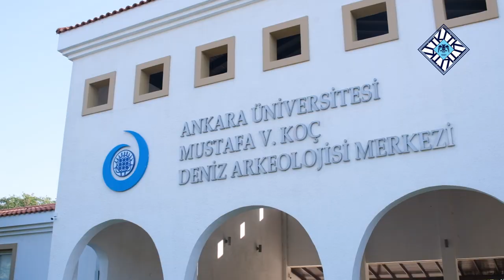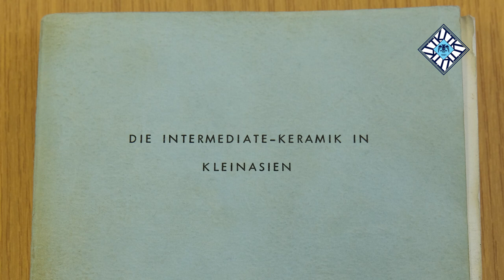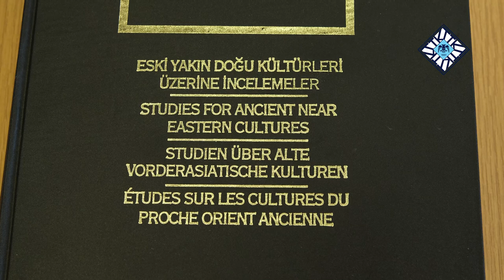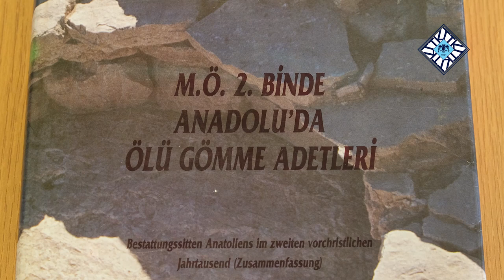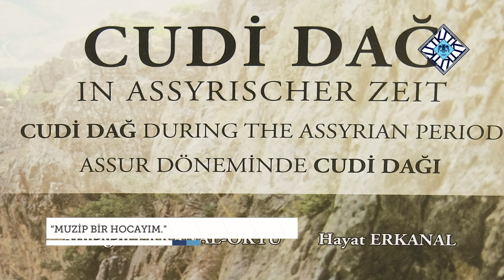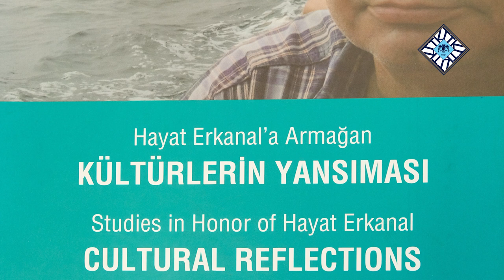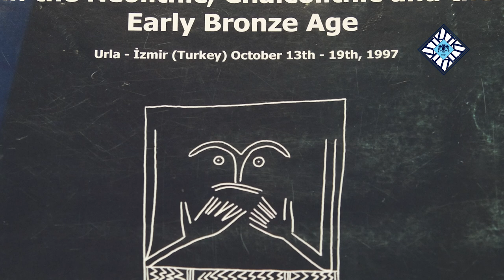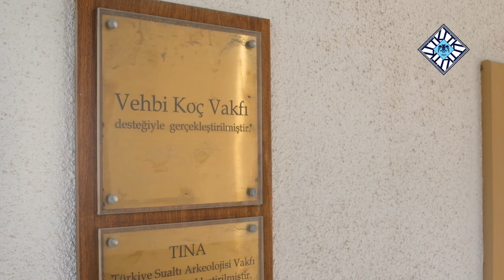YaşayanTarih - Prof. Dr. Armağan Erkanal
Youtube kanalımızın bu haftaki konuğu, Türk arkeolojisine uzun yıllar hizmet veren Prof. Dr. Armağan Erkanal...

00:00 BAŞLANGIÇ
02:02 ÇOCUKLUK YILLARI
05:32 İLKOKUL YILLARI
06:48 BAŞBAKANIN GÖREVİ NEDİR?
08:20 KAYSERİ GEZİSİ
09:58 HATAY MÜZESİ
12:45 “KİMYAGER VEYA BİYOLOG OLMAK İSTEDİM.”
15:38 “KENDİMİ NİMET HANIM’IN BÖLÜMÜNDE BULDUM.”
17:33 “MİHİN HANIM ÖĞRENCİLERE DE ÇOK YARDIMCI OLURDU.”
19:56 “ROL MODELİMİZ ÖZGÜÇLERDİ.”
20:20 İLK KAZI TECRÜBESİ
21:45 “ALMANYA BURSU KAZANDIK FAKAT HİÇ ALMANCA BİLMİYORDUK.”
24:31 “YA YÜZECEKSİN YA BOĞULACAKSIN.”
29:14 “PROF. DR. KURT BITTEL’DAN BOĞAZKÖY’Ü DİNLEDİK.”
30:24 “O, BANA ÇOK İYİ BİR HAYAT DERSİ OLDU.”
37:21 “TÜRKİYE’DE İLK DEFA MÜZECİLİK DERSİ HACETTEPE’DE AÇILDI.”
40:00 “KIZIM SEN KÖSTEBEK YUVASI KAZMIŞSIN, DEDİ.”
43:26 “AKŞAMLARI BİRER KADEH SİRKE İÇİYORDUK.”
46:36 “BEN O GEZİDEN VAŞŞUGANNİ HAYALİYLE GERİ DÖNDÜM.”
47:59 KLAZOMENAİ KAZISI
54:13 “İYİ Kİ GİTMİŞİM.”
57:22 “GİRNAVAZ’DA KAZILARA BAŞLADIK.”
58:50 “ALENEN BİR MEZARLIK SOYGUNUNU GÖSTERİYORDU.”
1:04:18 “SADDAM HÜSEYİN ASLINDA ÇOK SAHİP ÇIKIYORDU ESKİ ESERLERE.”
1:05:02 ASUR KRALİÇE VE PRENSES MEZARLARINDAN ÇIKAN ESERLER
1:08:25 “1989 YILINDA PROFESÖR OLDUK.”
1:13:02 “KAZIYI KAPATIP GİTMELERİ İÇİN TEHDİT EDİLİYORLARDI.”
1:15:05 “BİR KAZI BAŞKANININ BAŞINA GELEBİLECEK EN KÖTÜ ŞEYİ YAŞADIK.”
1:17:09 LİMANTEPE KAZILARI
1:19:08 BAĞLARARASI KAZISI
1:21:15 HACETTEPE ÜNİVERSİTESİ BİLİM TEŞVİK ÖDÜLÜ
1:23:24 “BİZ GÜZEL BİR İŞ YAPTIK.”
1:26:42 BİR ARKEOLOĞUN GÖRMESİ GEREKEN YERLER
1:32:45 SU ALTI ARKEOLOJİSİ
1:34:48 “HAYAT’I TEKRAR HAYATA BAĞLAYAN, GENÇLERLE ÇALIŞMAK OLDU.”
1:40:43 YAYIMLANAN KİTAPLARI
1:45:48 “BU MESLEĞİ SEÇMEK İSTEYENLER MACERAPEREST RUHLU OLMALI.”
1:48:48 “MUZİP BİR HOCAYIM.”
1:52:40 “PANAZTEPE BİRÇOK KÜLTÜRÜN ÇAKIŞMA YERİ GİBİ BİR KONUMDA.”
1:54:50 “ARKEOLOJİ BÖLÜMÜNÜN KURULMASINDA EMEL DOĞRAMACI’NIN BÜYÜK BİR KATKISI VAR.”
1:57:14 “HAYAT HOCA BİR NEVİ BENİM DE HOCAMDI.”